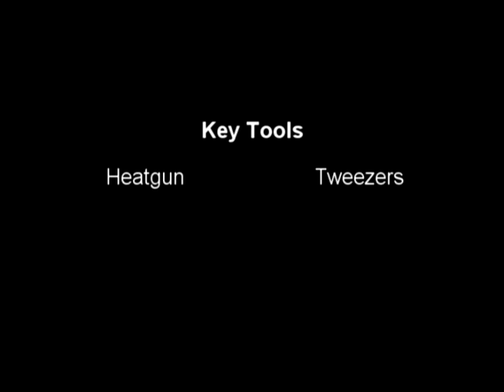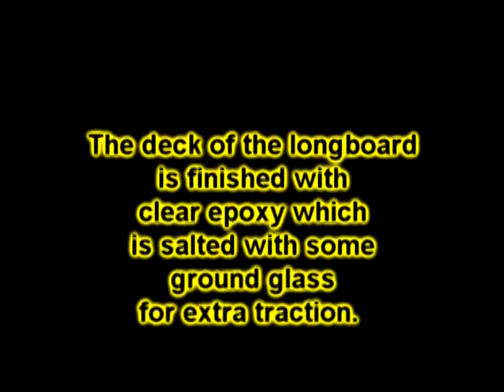Longboard - Electronic Skateboard Build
A custom skateboard design and built with LEDs controlled by board tilt. As the rider banks into turns... a series of different LEDs light up. The project includes some airbrush art of rain drops and bubbles...